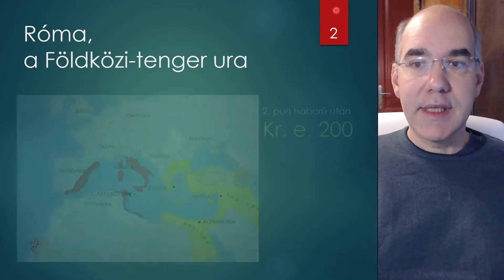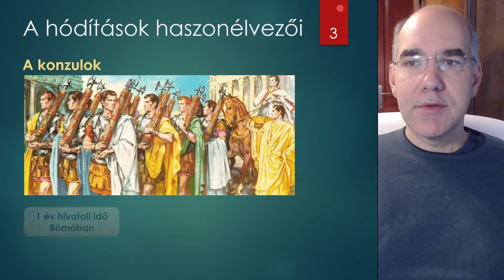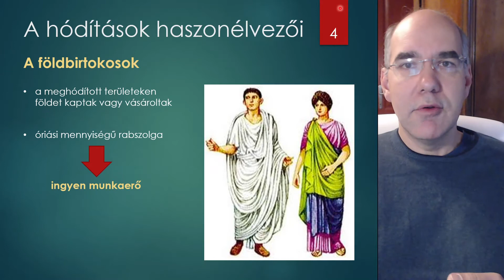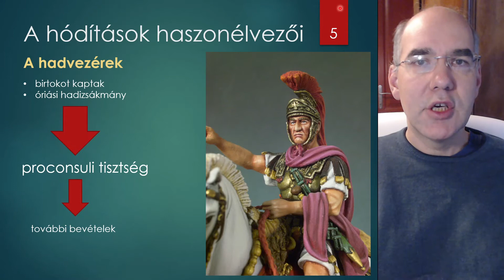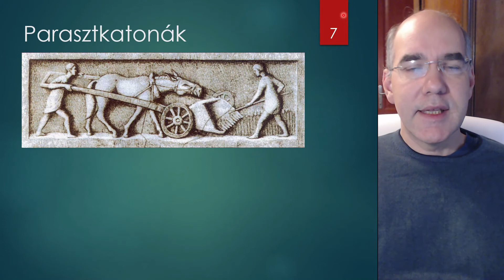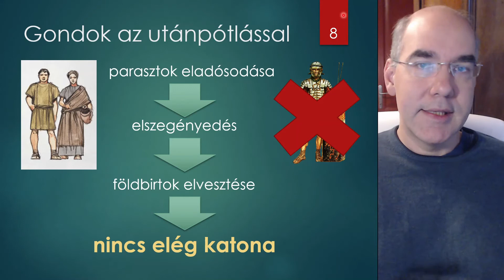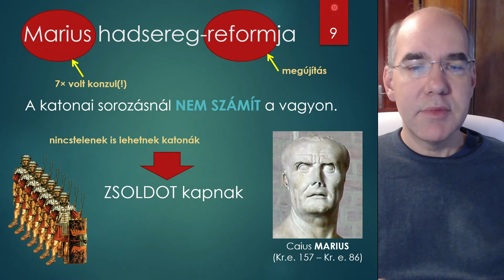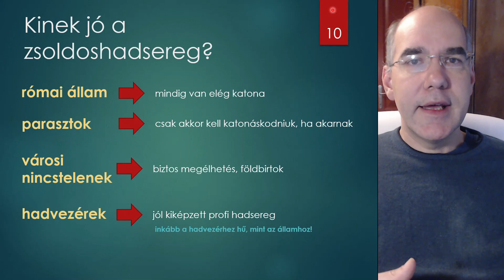Töri 5. - A köztársaság válsága